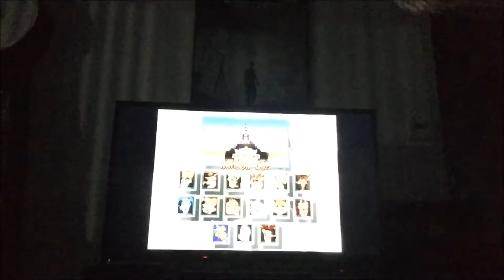ASMR Crash Team Racing Button Mashing/Clicking/Controller Sounds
I know this won't get a lot of views, but there are some out there who like controller sounds including myself.